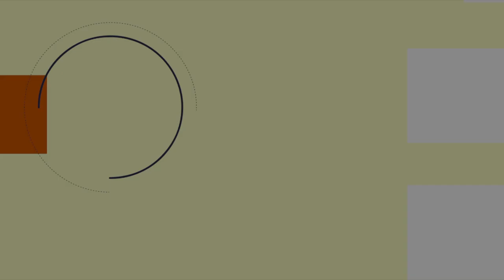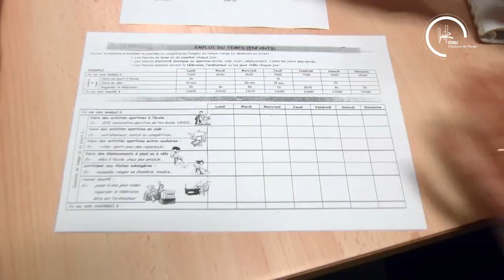L'obésité, une affaire de famille !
Depuis septembre 2016, un programme d’éducation thérapeutique, baptisé "OBEFAM" est proposé aux familles atteintes d’obésité. L’objectif, aider les familles à réfléchir sur l’obésité afin de mieux la combattre et réduire ainsi les conséquences sur leur santé.

Journaliste : Mathilde LAPOTRE
Images et son : Christophe DUVAL
Montage : Jennifer LIOT